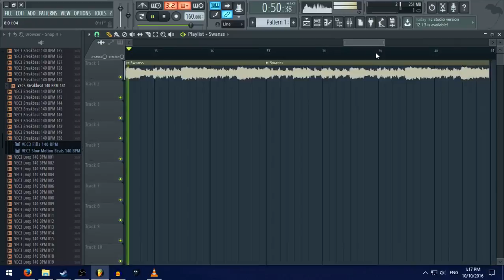A Hiphop Beat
Have been sick recently, still now. Made this beat out of boredom while surfing around YT. Hope you enjoy